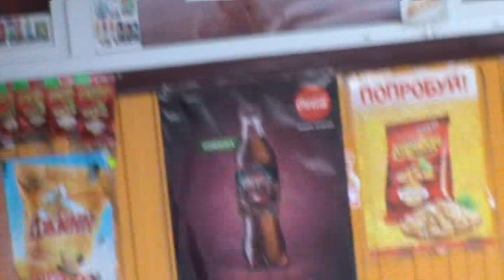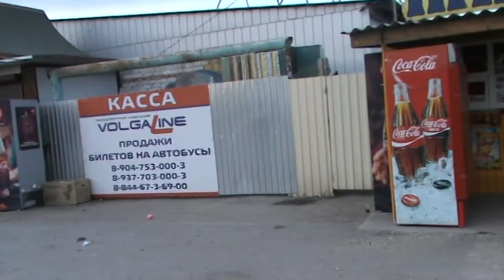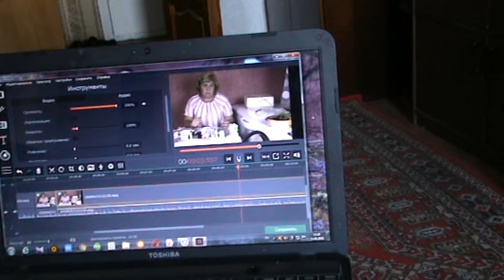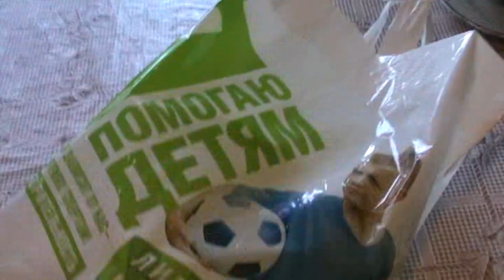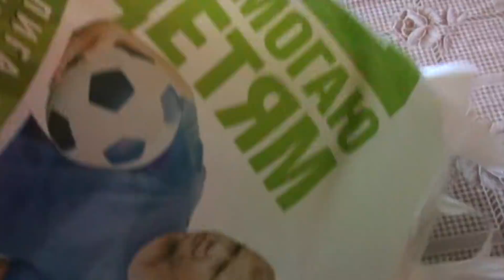ЧТО я НЕ СМОГЛА ВЫБРОСИТЬ в МУСОРОПРОВОД и привезла назад или КОЛХОЗ не ВЫТРАВИШЬ НИЧЕМ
Сварила  нардек- арбузный мед+ как  я  съездила  в
 город к детям-студентам.
Музыка Песенка студента - cover от  Grigoriy Vasil'yev